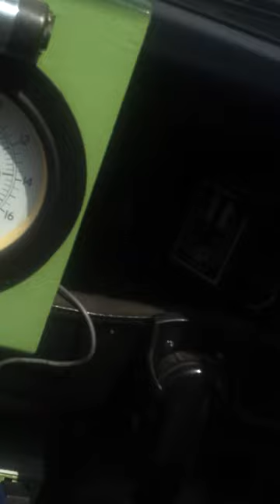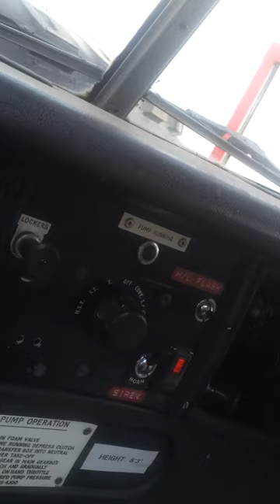RAF Fire Engine attends Crushed Car part 2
War in Vale shoew2014